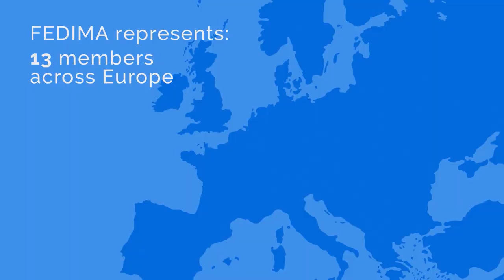Fedima Trailer 2020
We are the Federation of European Manufacturers and Suppliers of Ingredients to the Bakery, Confectionery and Patisserie Industries